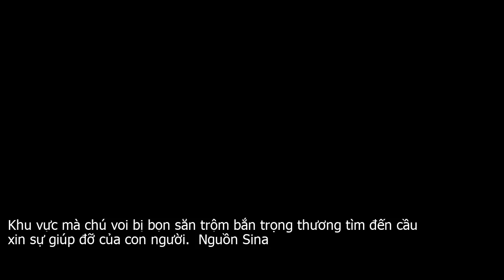Voi trúng đạn cầu xin sự giúp đỡ của con người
Chú voi trúng đạn tội nghiệp đau đớn đến mức không thể chịu đựng được, cố gắng cầu cứu sự giúp đỡ của con người.Những người sống xung quanh khu khách sạn Bumi Hills Safari Lodge, Zimbabwe sửng sốt khi thấy một con voi trúng đạn được gọi là Ben đau đớn cúi mình tới cầu xin sự cứu giúp của con người.Chú voi tội nghiệp đã gần như kiệt sức và tuyệt vọng khi lê bước đến gần khu nhà ở của con người, tìm kiếm sự giúp đỡ, cứu trị.Sau khi đón nhận Ben, các chuyên gia y tế lập tức gây tê và tiến hành thăm khám cho chú voi đực. Sau khi kiểm tra, người ta phát hiện ra trên vai của chú voi tội nghiệp có một vết thương sâu do đạn bắn.Tai của nó cũng dính hai viên đạn. Theo các nhân viên, những vết đạn bắn này có lẽ là do bọn săn trộm gây nên.Khi đó, bác sĩ địa phương chuyên xử lý những ca cấp cứu giống như thế này lại đang đi vắng. Rất may, một bác sĩ thú y khác đã không quản ngại xa xôi, bay một quãng đường 321km đến để cứu chú voi đáng thương đang cực kỳ đau đớn này.Theo Nick Milne, quản lý khu nhà ở, khách sạn nơi chú voi này tìm đến, khi thấy chú voi lấp ló ngoài cửa, anh đã nghi ngờ có chuyện gì không ổn bởi dáng đi khập khiễng, có vẻ gặp chấn thương nặng của nó.Sau khi được tiếp nhận, chú voi phải chờ đợi bác sĩ thú y trong 6 giờ đồng hồ. Khoảng thời gian ấy nó ngoan ngoãn ăn cỏ, uống nước. Trong ảnh là hai vết đạn ở phía bên cánh tai trái của voi.Trong lúc chờ đợi bác sĩ, Ben được các nhân viên ở đây làm sạch vết thương và tắm rửa.  Nguồn Sina Sau khi được bác sĩ cứu trị, khử trùng, mổ gắp đạn và khâu vết thương, con voi dần dần hồi phục trong sự chăm sóc của những nhân viên cứu hộ, nhân viên y tế.Tuy vậy, ngay cả khi đã hồi phục dần, trên tai của chú voi này vẫn còn tồn tại hai vết đạt thoạt nhìn rất đau đớn, nhắc nhở chúng ta nạn săn bắn trái phép động vật hoang dã ở châu Phi vẫn diễn ra hàng ngày, hàng giờ.Trước khi thả Ben đi, các chuyên gia gắn máy định vị theo dõi, giám sát hành trình và quá trình phục hồi của chú voi.  Nguồn Sina Khu vực mà chú voi bị bọn săn trộm bắn trọng thương tìm đến cầu xin sự giúp đỡ của con người.  Nguồn Sina